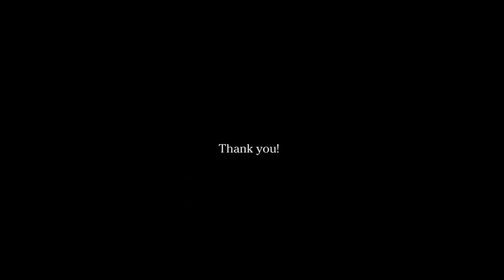Negara Belum Berpihak Pada Kepentingan Petani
Disampaikan oleh Ketua Tim Reforma Agraria Serikat Petani Indonesia (SPI) Jambi